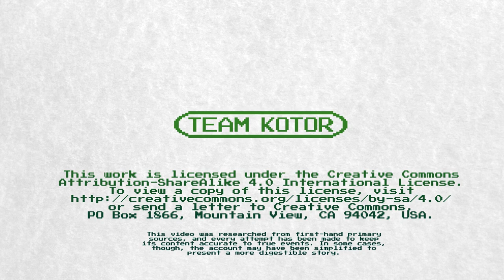Zelda: The Story of Shigeru Miyamoto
With Breath of the Wild just around the corner, now seems like a great time to visit one of the coolest stories in Nintendo history. When Shigeru Miyamoto was a child, he'd wander the hillsides of Sonobe Japan. One day, the adventures he went on would become the basis of the very first game in the Legend of Zelda franchise.

This video is admittedly imperfect, but having spent months now struggling with a new, more detailed artstyle, I think it's time to call it good. Please ignore the occasional flicker and audio pop - we're doing our best, and we're still learning a lot about sound recording and video editing with every one of these stories that we put together.

It's exciting to think that Breath of the Wild is very nearly here. The Legend of Zelda series just turned 31 years old, and while both of us here at VGST came late to the Nintendo party, we have fond memories of debating which games in the series is the best. Here's hoping that Breath of the Wild will be a strong contender for that top spot.

It's wonderful to learn about the kinds of adventures and experiences that have inspired Shigeru Miyamoto over the years. We'll probably return to tell another story from his youth at some point - I'm hoping we can do Donkey Kong and talk about his first role within Nintendo.

In the meantime, we've got plenty more on the cards for the next few months. In celebration of Mass Effect Adromeda, we'll be tackling a lesser known creative who worked on the series, and we'll also be doing the story of Sonic Mania, if only because Christian Whitehead's hair is awesome and I want to get a chance to draw it.

These are both quite a way away from completion, though, and there are a few other videos in the works as well, including the story of Undertale, and popular requests from you guys like Dark Souls and Earthbound.

Some time in the next two weeks we'll also be doing a special report from a retro video game event here in the UK which nostalgic geeks like me will hopefully get a kick out of. We're not too experienced with live action filming, so it might take a while to get released, or we might have to give up if our footage isn't of a satisfactory quality.

I can only apologize that we don't get these videos done quicker. They each take a lot of work, with multiple audio recording sessions, and with drawing and editing the pictures. There's actually a "Too Hot For YouTube" version of the audio for this video, in which BretonStripes really delivered a powerful performance that is wonderfully singsong, but a little too distracting. Maybe we'll share it with you guys one day.

In the meantime, please keep being awesome. We really appreciate all your comments, and while we don't manage to reply to all of them, we do read them all. I've thought multiple times in the past week about quitting all of this because of how much effort it is, but your encouragement has kept me going, so thank you.

Have a great day, and enjoy Breath of the Wild when it's finally released!

If you'd like to read a first-hand account of Shigeru and the cave, here's the primary source for this video